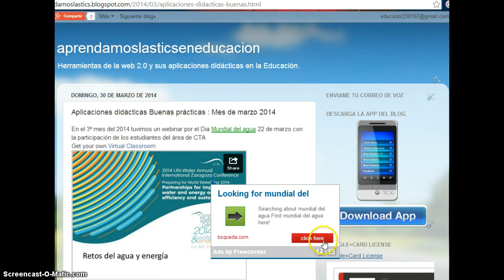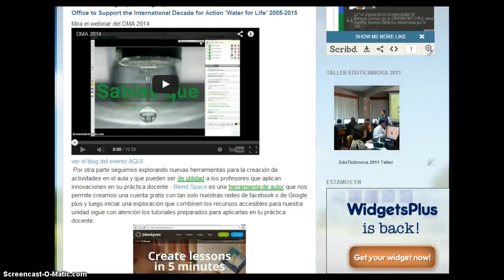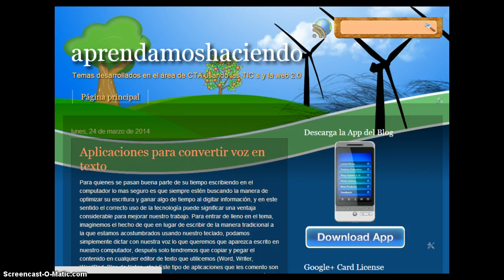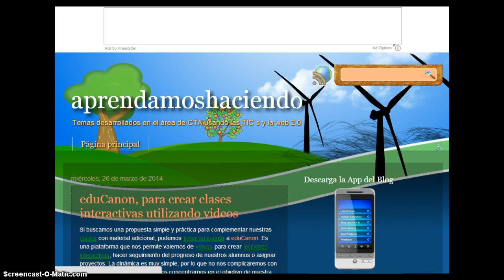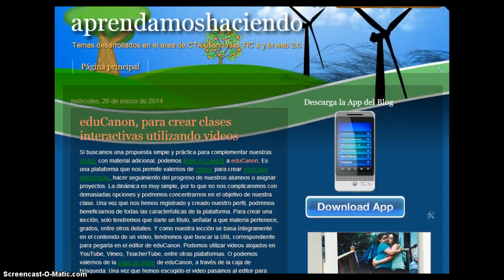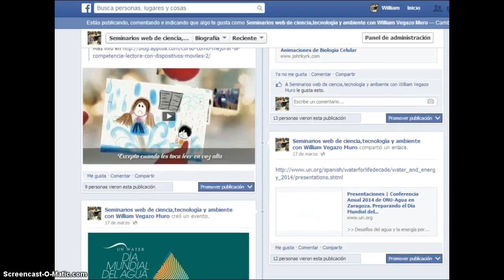Aplicaciones didácticas Mes de Marzo 2014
Propuestas y experiencias innovadoras en Educaciòn